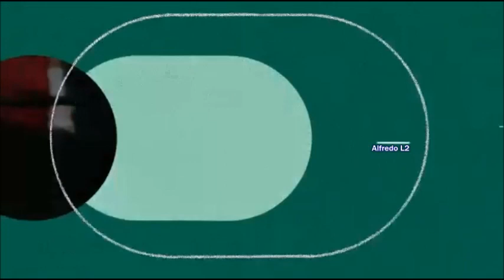Jannik Sinner (ITA) vs Francisco Cerundolo (ARG) • Highlights